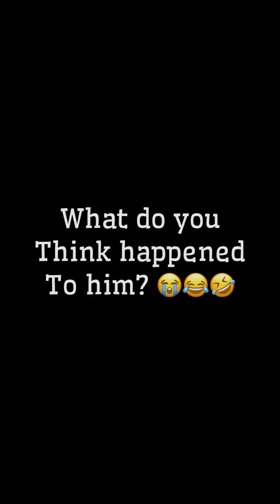THE UNFAITHFUL WIFE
The husband comes home unexpectedly, watch how the story unfolds 🤣😂